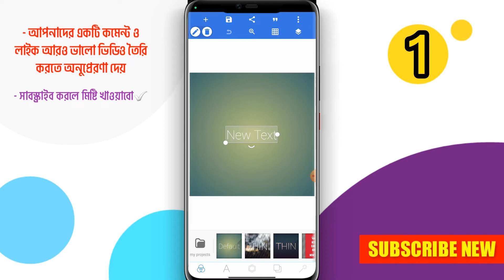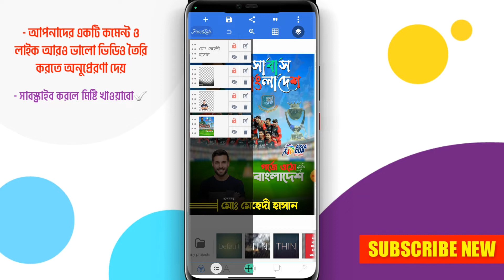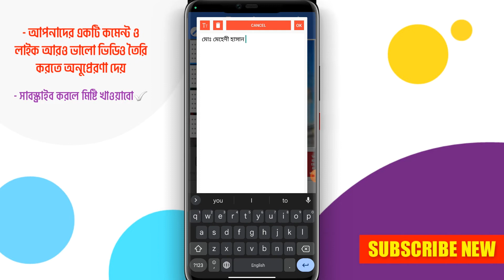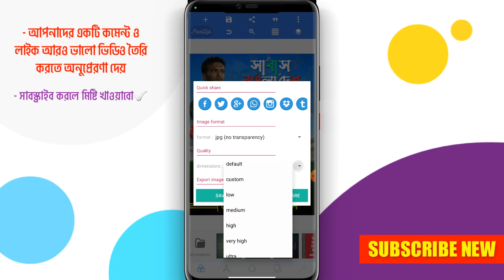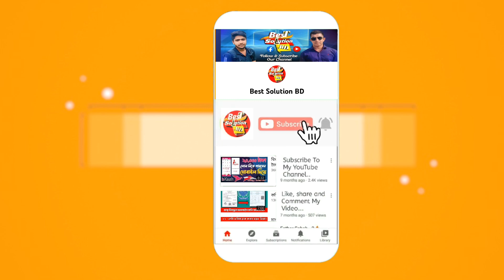Bangladesh Cricket team supporters plp file | Asia cup photo editing | Pixellab plp file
Bangladesh cricket team supporter plp file.
In this video I will show you how to make a poster for Bangladesh cricket team